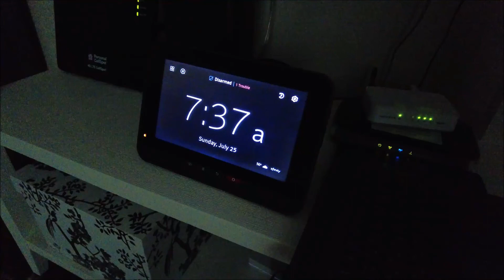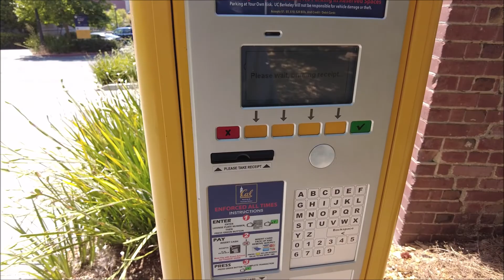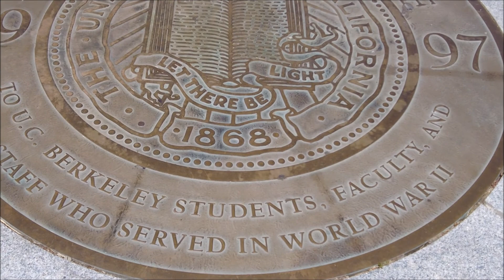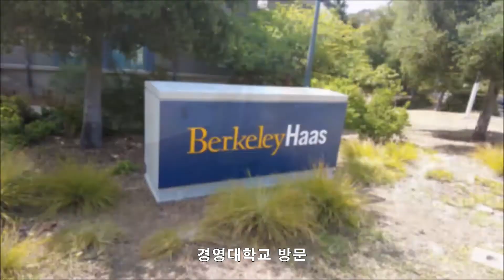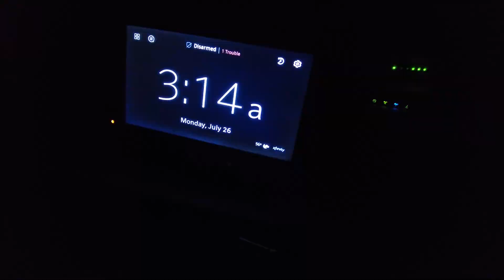20210725 유학생활 정착기 (D-Day + 3) / 캠퍼스, IKEA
UC Berkeley (Haas Business School) Full-time MBA Class of 2023
- Sather Gate
- Sather Tower (The Campanile)
- Chipotle